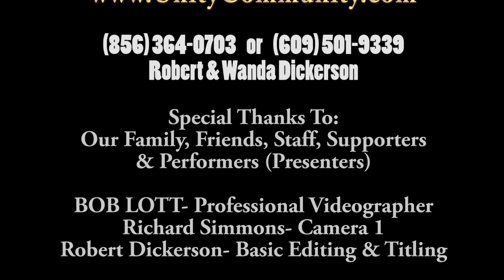03 05 2022 ROBIN CARNEY BRITT GOSPEL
Robin Carney-Britt GOSPEL AT IT'S BEST